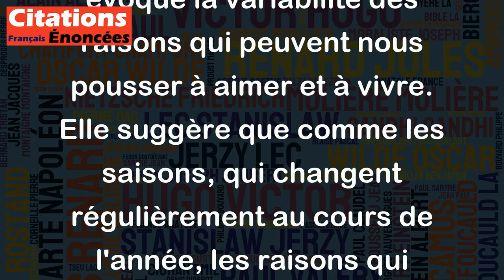Les raisons d'aimer et de vivre Varient comme font les saisons. - Louis Aragon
Cette citation de Louis Aragon évoque la variabilité des raisons qui peuvent nous pousser à aimer et à vivre. Elle suggère que comme les saisons, qui changent régulièrement au cours de l'année, les raisons qui motivent notre existence peuvent également changer au fil du temps. Cette idée peut être interprétée de différentes manières, mais elle invite à prendre conscience de la diversité des expériences humaines et de leur évolution. Elle souligne également l'importance d'apprécier les différentes étapes de la vie et de trouver dans chaque saison de nouvelles raisons d'aimer et de vivre.